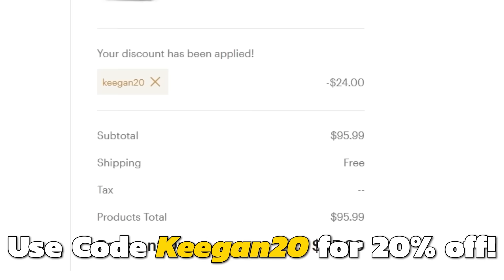I Made Pokemon Brilliant Diamond ACTUALLY HARD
Pokemon Brilliant Diamond, but with WAY too many rules...

Challenge Rules:
- No Catching;
- No Money;
- No Bag Items in Battle;
- No Legends;
- No Overleveling; and
- Set Mode Enabled.